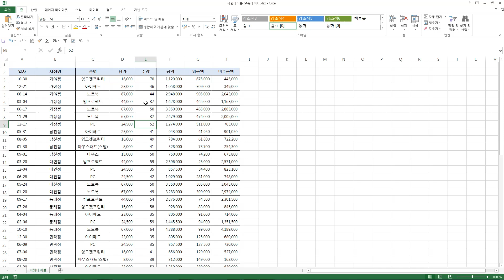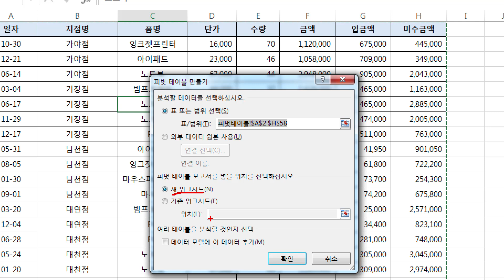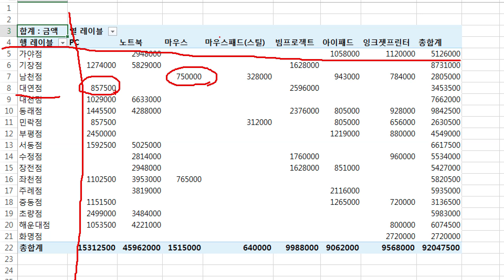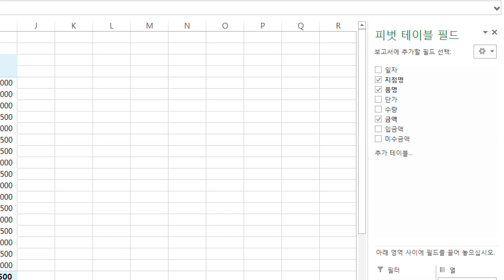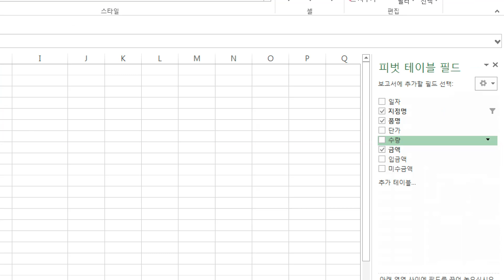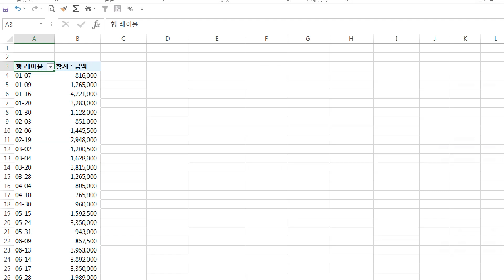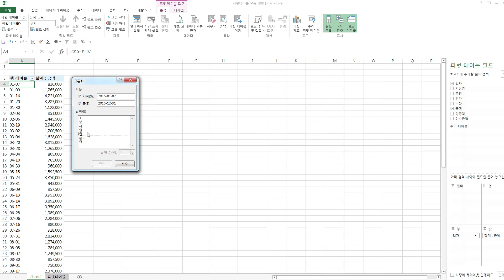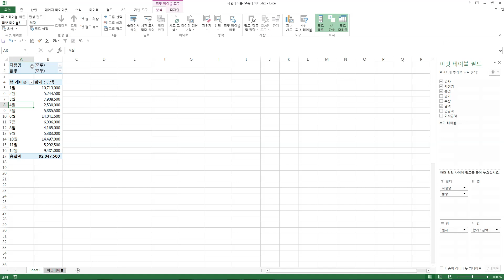엑셀] 피벗 테이블 기본 작성법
0:00 강의 내용 소개
1:03 피벗 테이블 작성
10:03 월별로 그룹화하기

💬 된다! 7일 실무 엑셀 | 11-1 데이터 집계의 종결자! 피벗 테이블